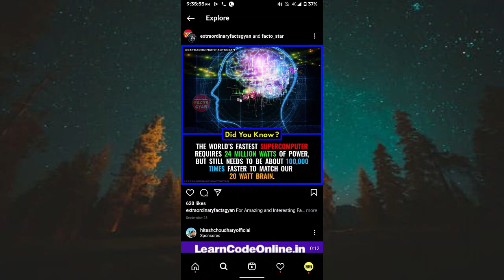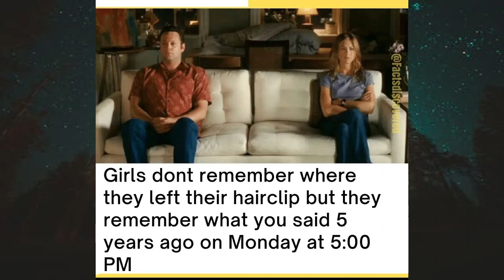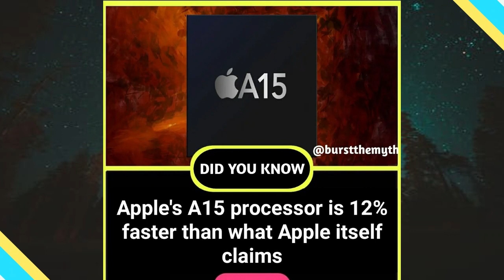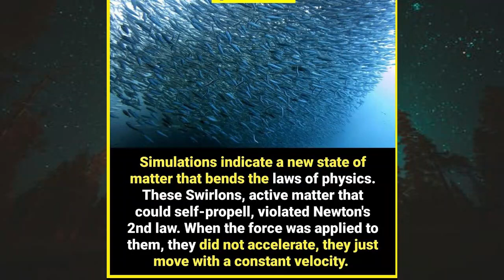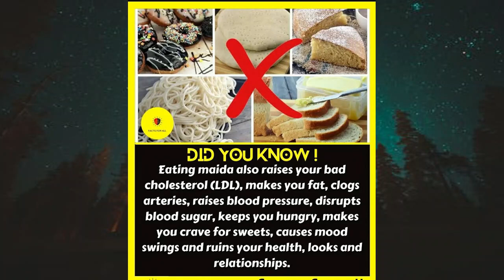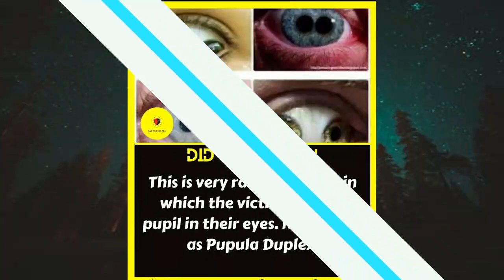Unknown Facts 😲 You Should know | Shocking Facts | Did you know facts ?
Unseen Facts 😲